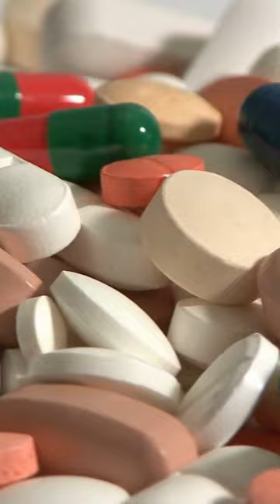Knee pain | Knee joint replacement surgery when is it needed?